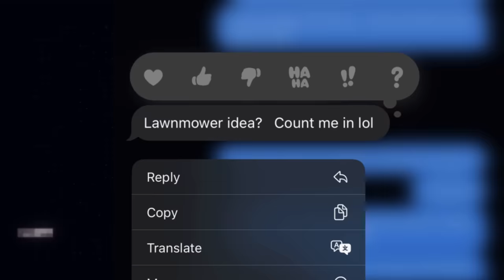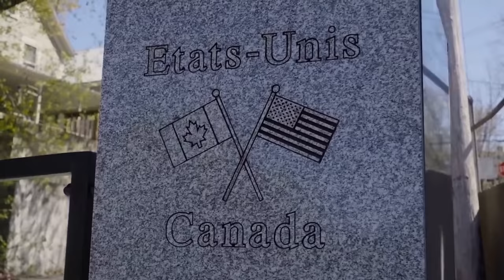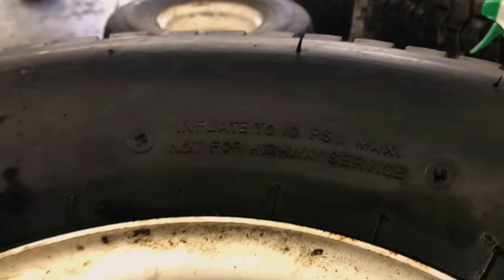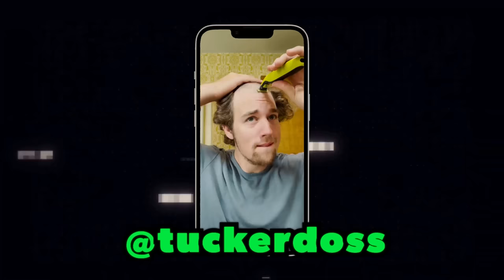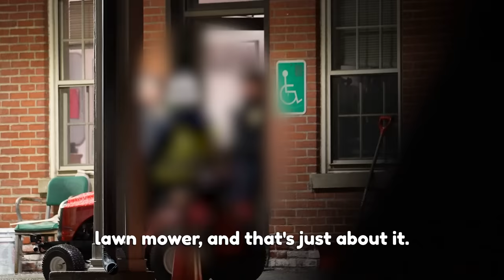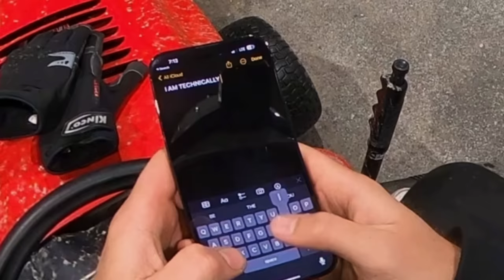I Rode A Lawn Mower To Canada (170 Miles)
This is the second part of my journey to finding the best grass on earth by riding my lawn mower. This time we stepped things up in a big way, more speed more grass and more distance. We have our sights set this time to crossing international borders.

Lawn mower to canada, lawn mower, riding a lawn mower to Canada